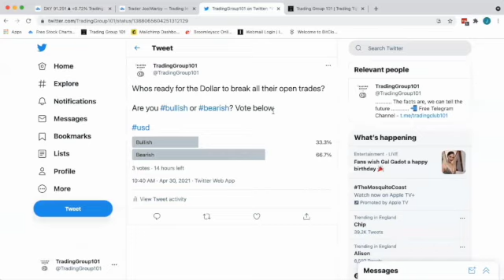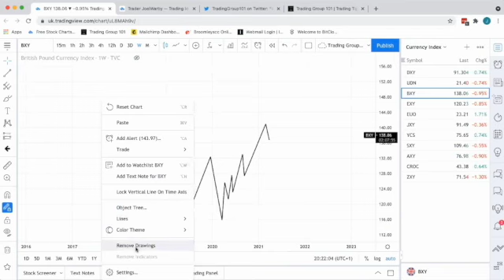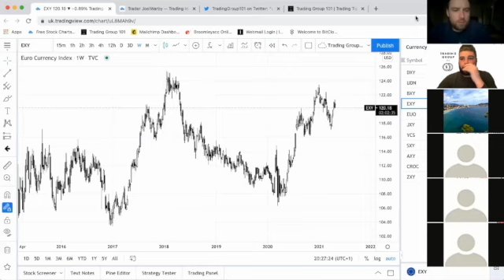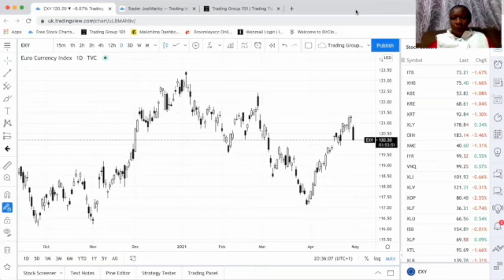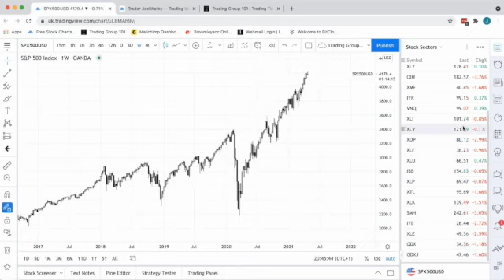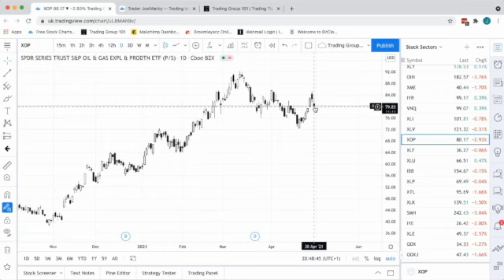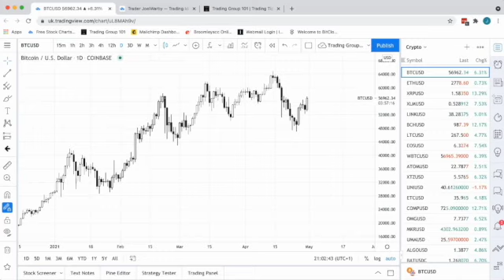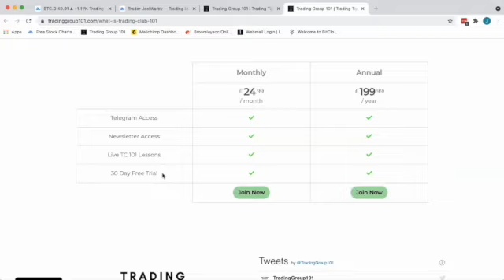April Live Chart Breakdown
In this video we analyse the Forex, Stock & Crypto markets.

We share an insight into the process we use for finding the best trades on the market.